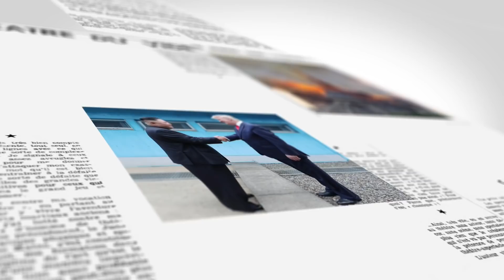【on.cc東網】東網點評：捷克新內閣上場 對華路線添變數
鷹派對華政策？對中捷關係會有咩影響？

【東網點評：捷克新內閣上場　對華路線添變數】